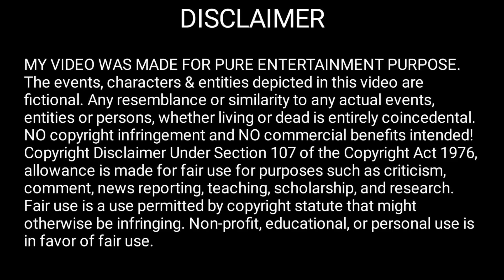Half Robot lover